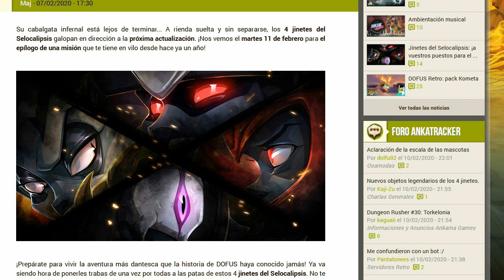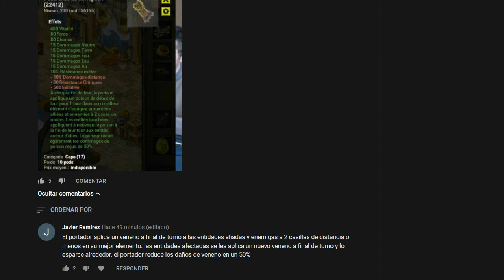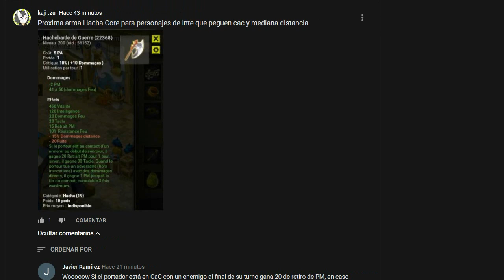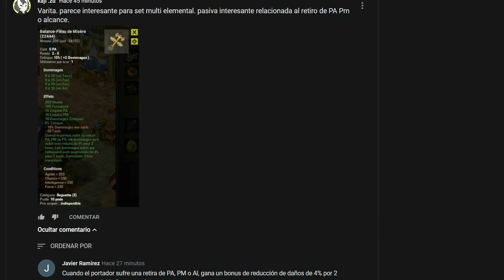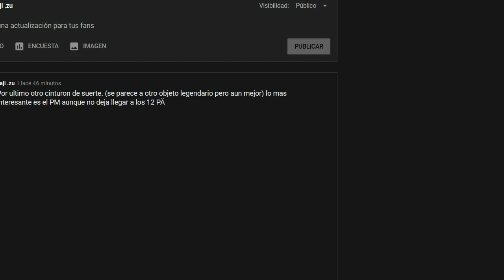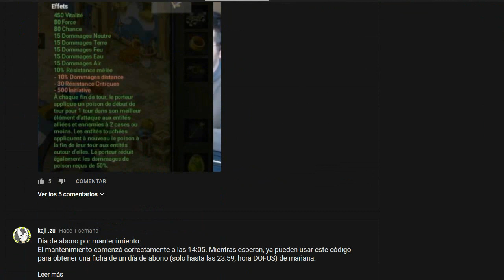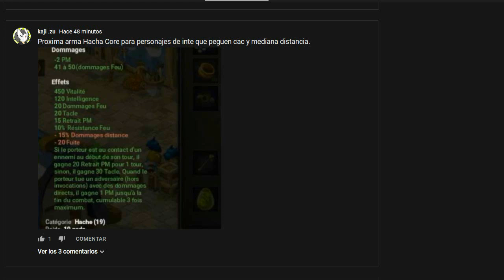Dofus: Los obj. legendarios de los 4 jinetes!!!